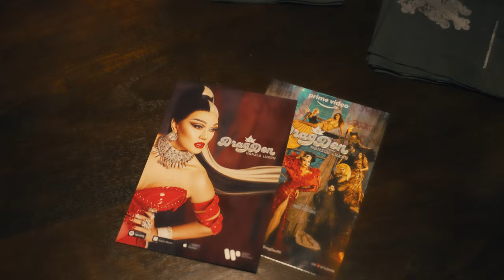A Night Out in WeHo with Manila Luzon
A SERV Voldka toast to the success of "Drag Den" streaming on Amazon Prime Video. In this vlog, Manila Luzon hits the West Hollywood strip to help judge the amateur drag contest "Battle Babies" at Stache WeHo, but not before taking SERV Manila Luzon Pineapple vodka shots with Gottmik at Beaches WeHo.